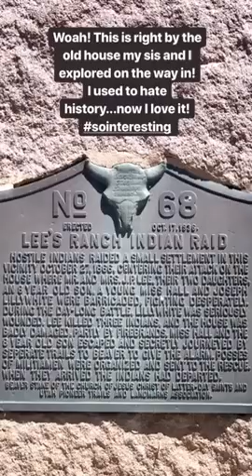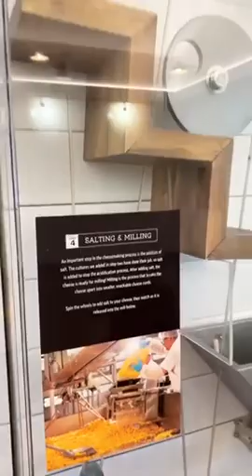Lisa Utah Road Trip-2019